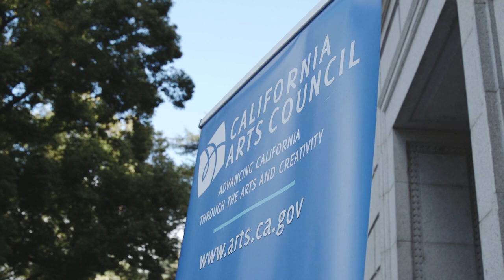About California Poetry Out Loud - Short Version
Interviews with students, teachers, legislators, program parterns and CAC staff during the 2019 California Poetry Out Loud State Finals.